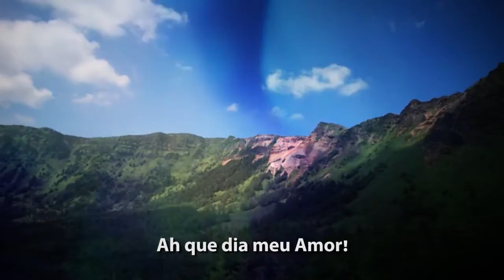11º DIA DO JEJUM DE DANIEL PARA O RECEBIMENTO DO ESPÍRITO SANTO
Jejum de Daniel - 14 de agosto a 03 de setembro